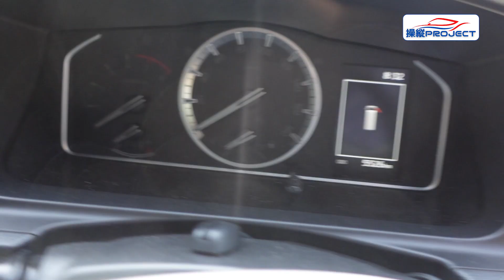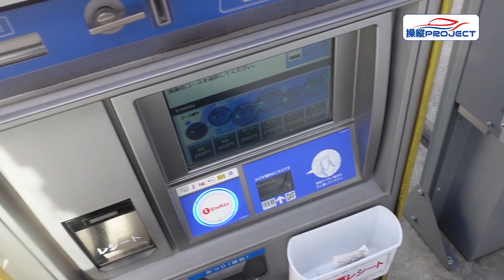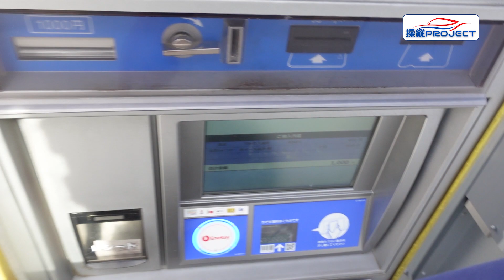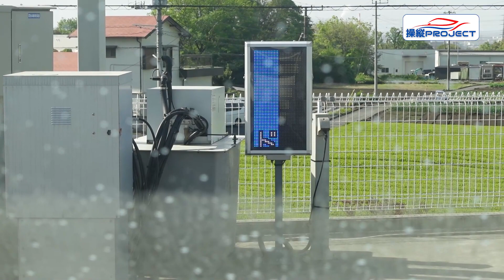ハイエースを洗車機で洗ったら…綺麗にならなかった#118【水曜日】0503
ハイエースを洗車機で洗ったら．．．綺麗にならなかった。

Mochinoriです。

【水曜日】
基本的には乗り物全般を紹介していきます。
特に『はたらくくるま』を中心に紹介し、実際に操縦して使ってみた感想を伝えます。
他に改造やパーツ購入から修理まで、ついでに色んな作業もしていきます。